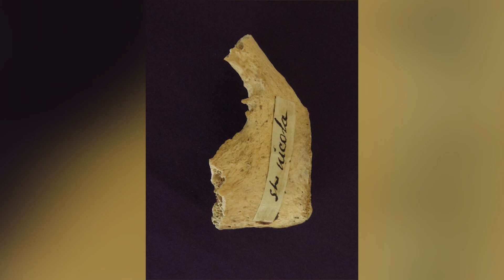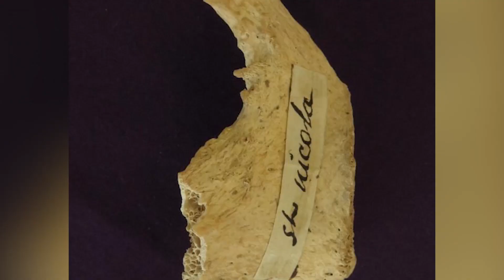Scientists Confirm Santa Claus Is REAL - Saint Nicolas Discovery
Scientists have found new evidence to confirm that Santa Claus Is REAL. This is a huge discovery for believers of Saint Nicolas.

VIDEO EDITED BY:
Dylan Lamovsek christmas 2017 advent santa tracker in real life